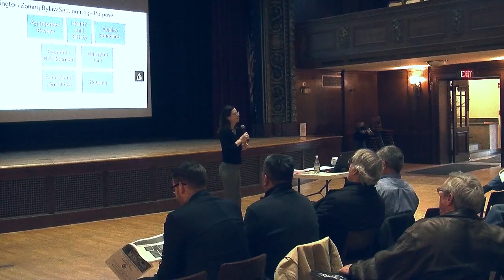Town Meeting Zoning Articles Informational Forum - April 14, 2016